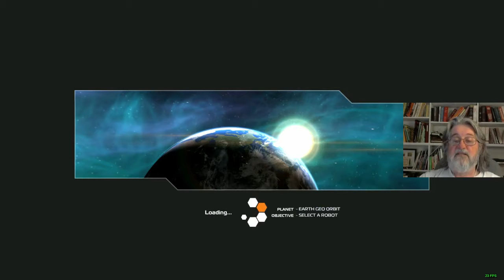FnF 23 - WE WERE GOOD THEN IT GOT UGLY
Two battle arena matches that couldn't have been more different.